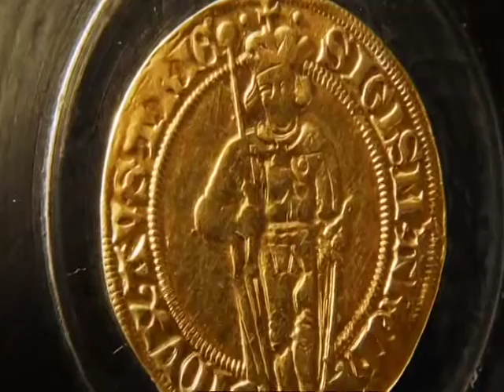Silberberg01_05.mp4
Music composed and conducted by Peter WesenAuer
Sinfonietta da Camera Salzburg